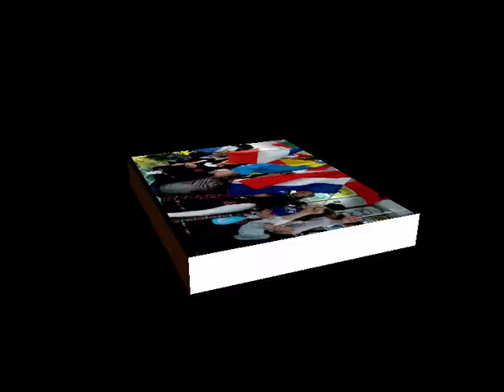etwinning- Sc. George Cosbuc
5 mai 2010- etwinning aniversary
la Sc. George Cosbuc Baia Mare